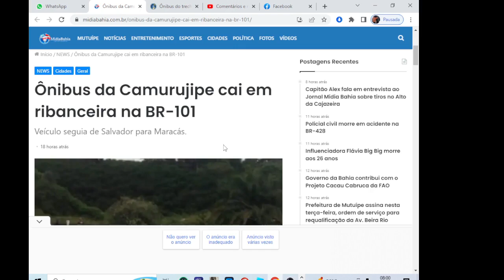Águia Branca e Gontijo Misturam Tinta no ES /Camurujipe despenca na BR 101